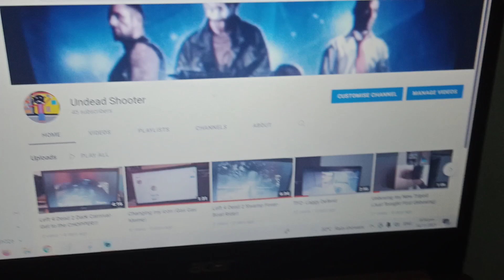Surprise News You have to wait for... (Re uploaded)